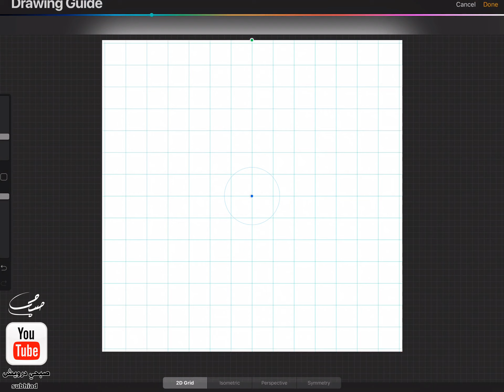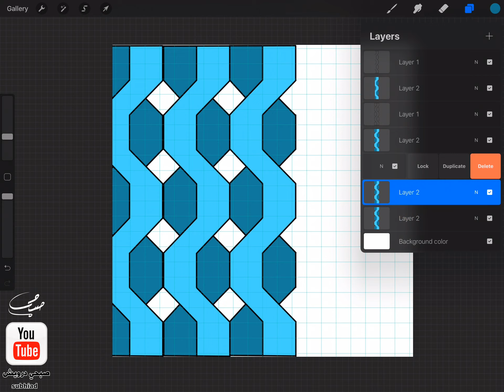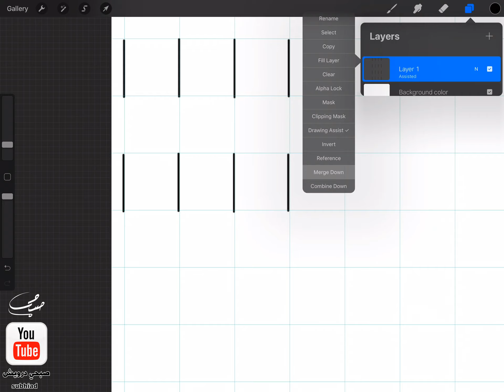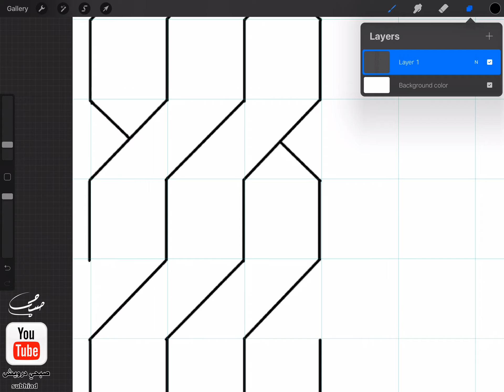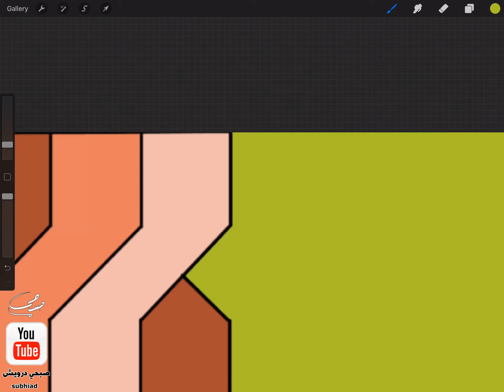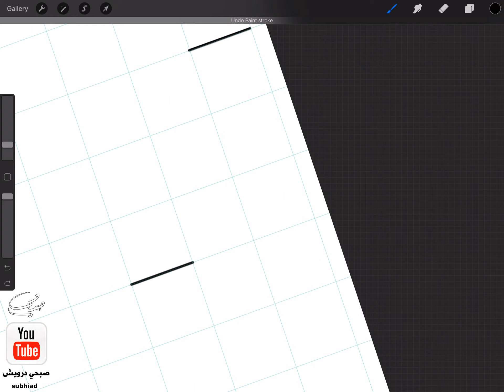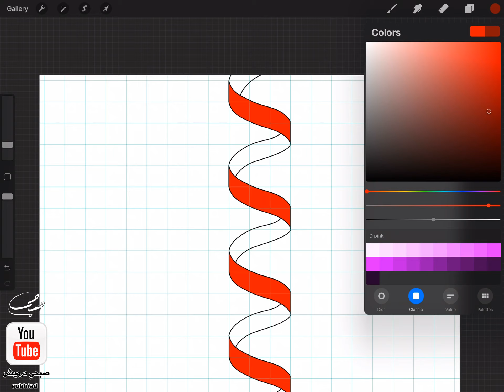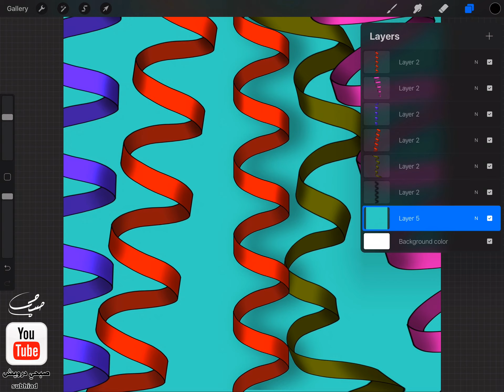بروكريت بالعربي Procreate - الدرس 36 - 3 زخارف بخطوات بسيطة - 10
في هذه السلسلة سأحاول شرح تطبيق برو كريت Procreate باللغة العربية ، حيث أن محتوى يوتيوب يفتقر لشرح تفصليل لهذا التطبيق الذي حاز على جائزة أفضل برنامج لعام 2018 على أجهزة الآيفون

استخدم دوماً قلم أبل للعمل في هذا التطبيق ، وفي فيديوات كثيرة منشورة على القناة يوجد لوحات قمت بعملها ذات محتوى خط عربي ويغلب عليه خط الثلث .

في هذا الدرس شرح كيفية عمل زخرفة بسيطة وجميلة بخطوات سهلة

أرجو منكم نشر الدرس والتفاعل معه باللايكات والتعليقات ، وسأرد على كافة التساؤلات التي ستطرحونها عنه في حال كان بعض أجزاء الدرس غامضة .

لا تنسوا الإشتراك في قناتي وتفعيل الجرس من أجل الحصول على تنبيهات عند تحميل أي درس جديد .